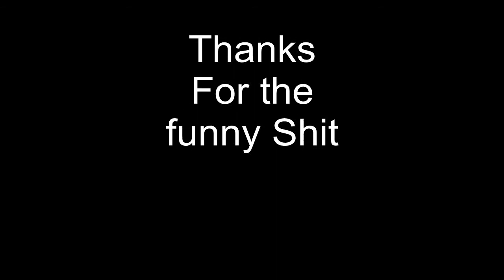VR To Nutsarefancy